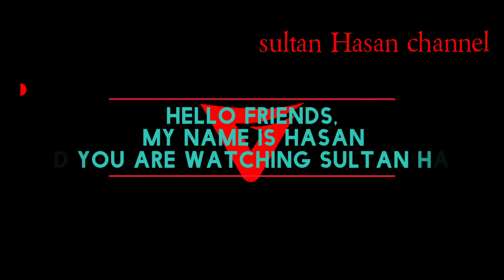playing critical strick game and fun ||sultanhasanchannel ||gamplay video